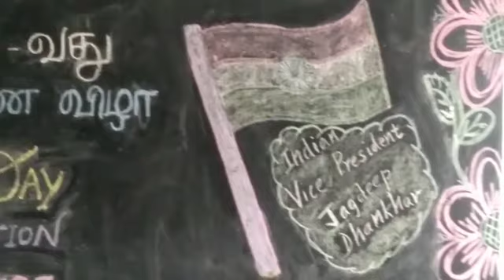74 - வது குடியரசு தினம் வாழ்த்துகள் 26.01.2023 / சிகரங்களை நோக்கி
74 - வது  குடியரசு  தினம் வாழ்த்துகள்  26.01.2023  / சிகரங்களை நோக்கி